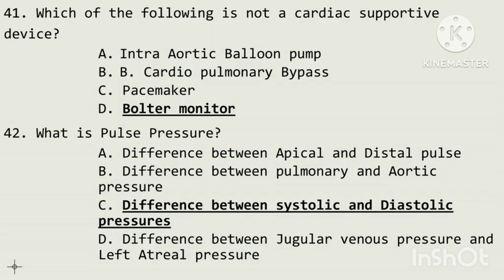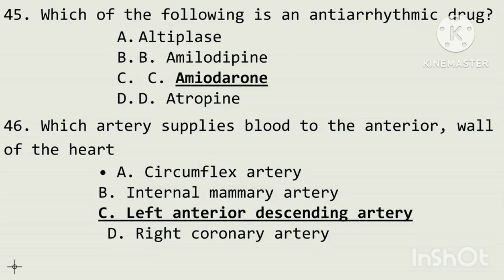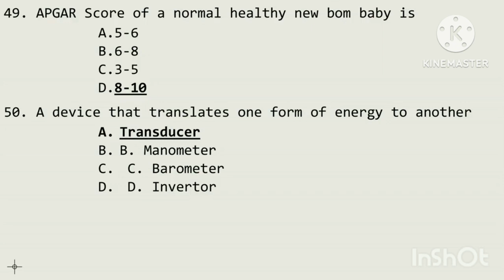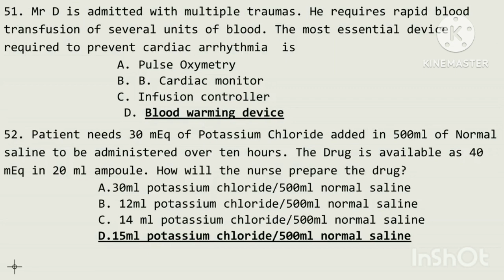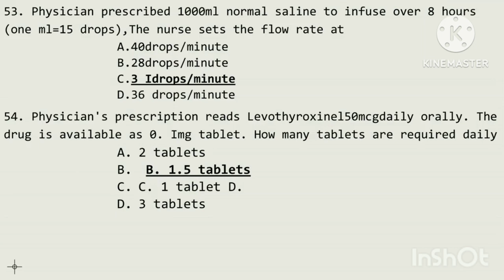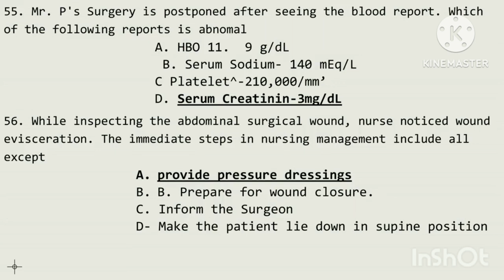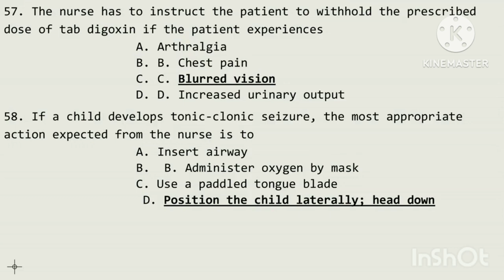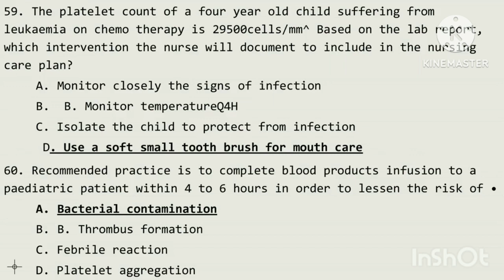sreechitra staff nurse EXAM (temporary) PREVIOUS QUESTION DISCUSSION 2015 part3